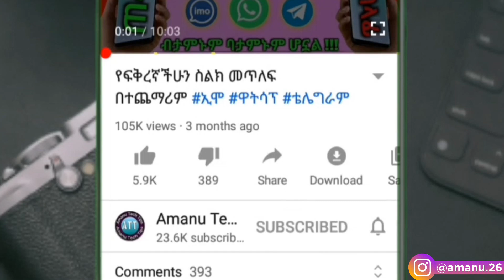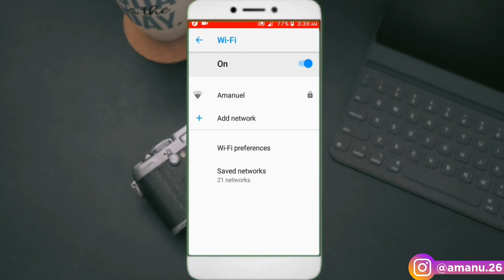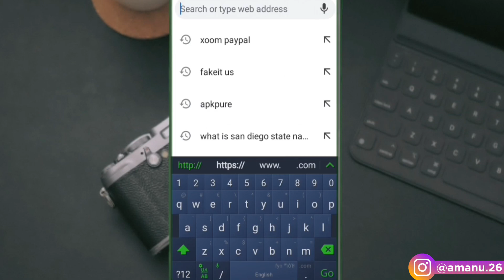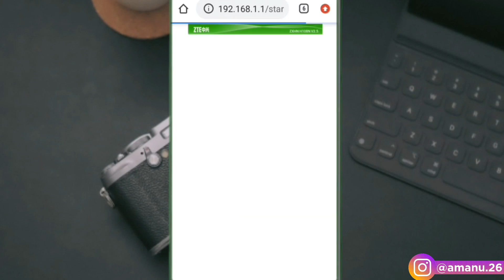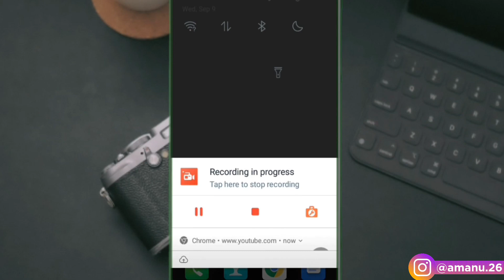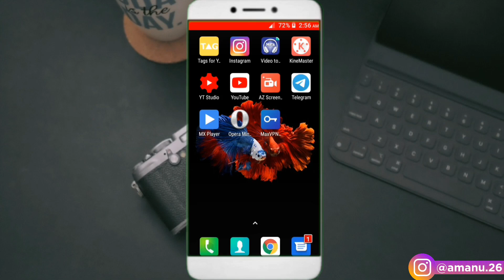ዋይፋይ የሚጠቀም በሙሉ ይህንን ማወቅ አለበት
🔻Follow me🔻

ለኔ መላክ የምትፈልጉት ነገር ካለ
🔻Post Box🔻
amanuel effa
PO.BOX 400
Mojo, Ethiopia